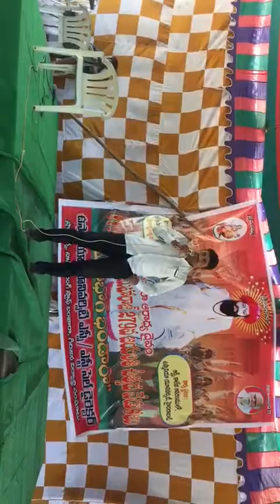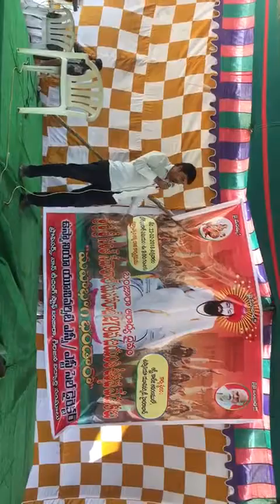Bullet Krishna speech at OU on sevalal Maharaj jayanthi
23/02/2018 Video from Ramesh-IISc-JNTU-BHEL🔥